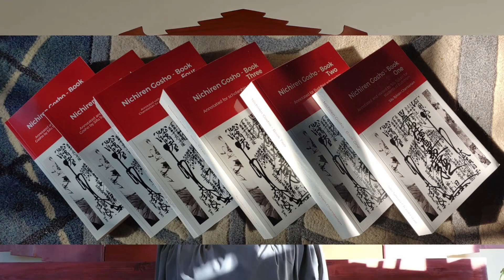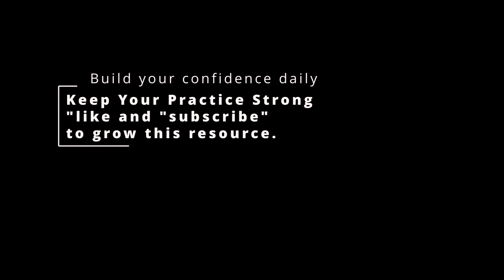Hurvitz - Lotus Sutra - part 36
Hurvitz–Lotus Sutra–part 36. Welling up Out of the Earth. The appearance of the Bodhisattvas of the future of Buddhism, the Lotus Bodhisattvas.
E-books - “Buddhism Reference Volume 2” - available
Threefoldlotus.com/home/Ebooks.htm
How to use this study resource :